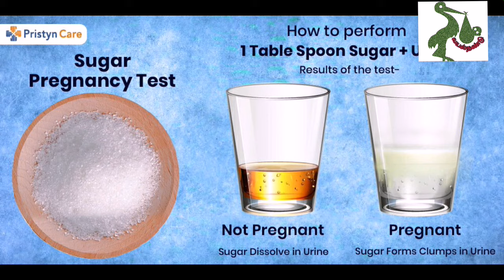வீட்டில் கர்ப்பத்தை உறுதி செய்யும் 6 வழிகள்||preagnecy test at home in tamil